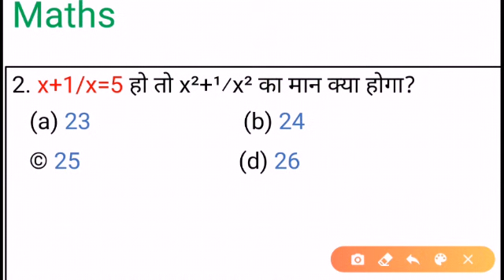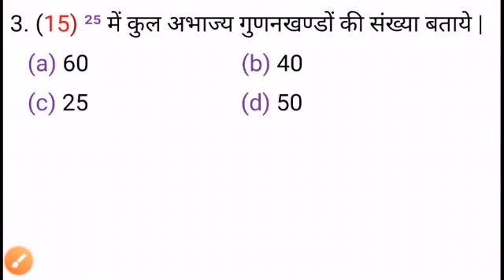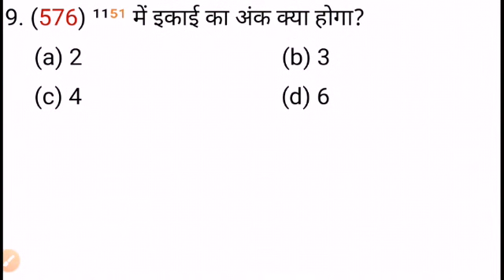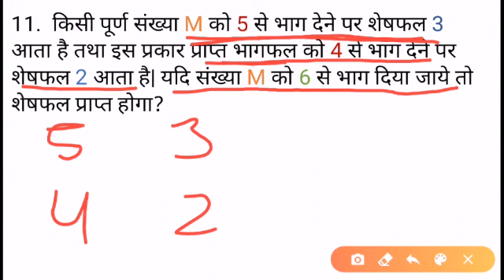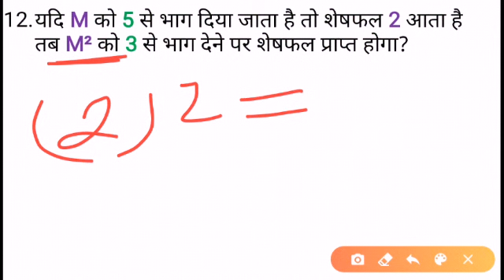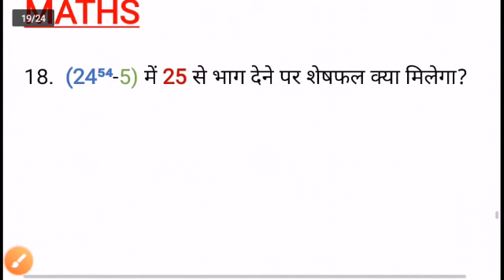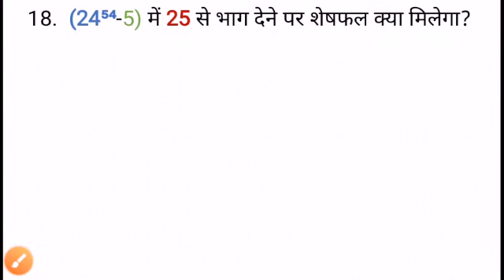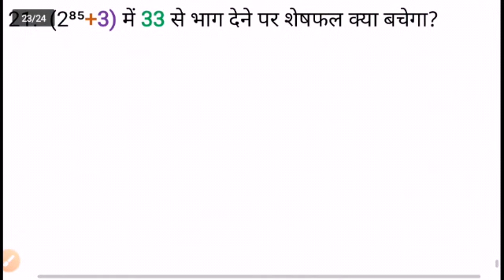शेषफल निकालें आसान ट्रिक से केवल 2 सेकण्ड में.